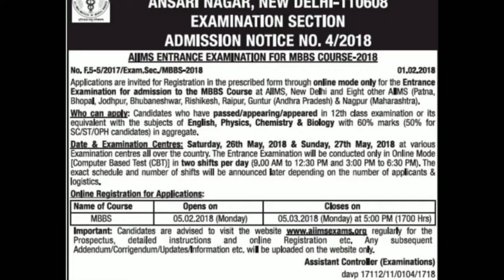AIIMS MBBS 2018 entrance exam will be held on 26 and 27 May 2018 AIIMS-2018-Prospectus.pdf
Download
AIIMS MBBS 2018 entrance exam will be held on 26 and 27 May 2018 AIIMS-2018-Prospectus